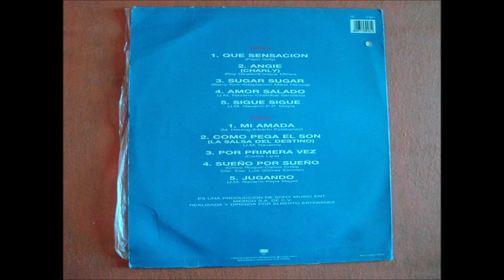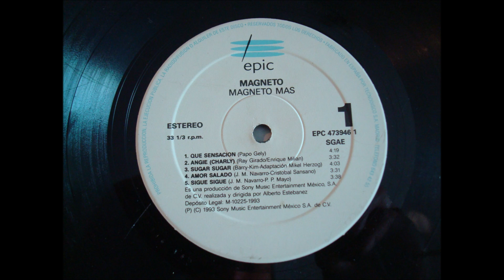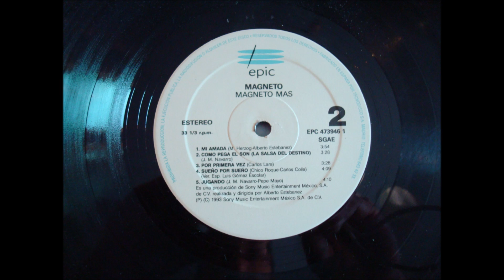MAGNETO.''MAGNETO MAS.''.(AMOR SALADO.)(12'' LP.)(1993.)